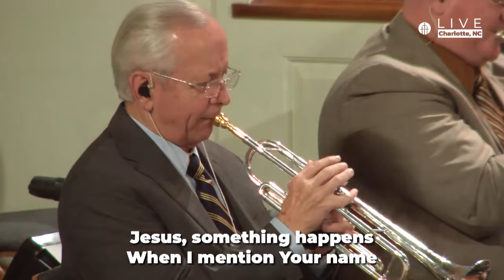Central Church - Charlotte, NC - 02/13/2022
"Lord, Don't You Care?"